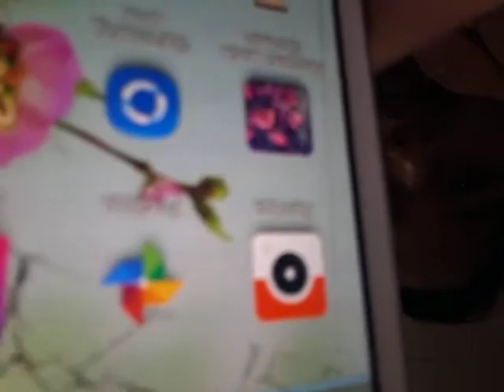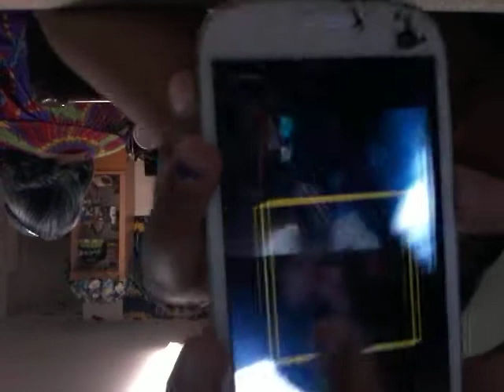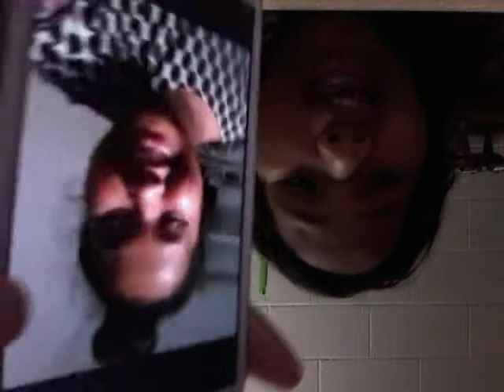January 2, 2018